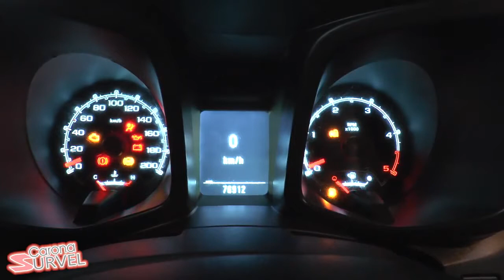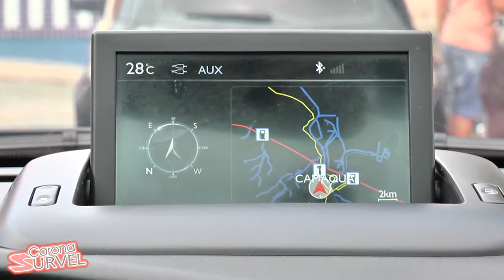Programa CARONA SURVEL - Fique por dentro dos carros mais tops da região.